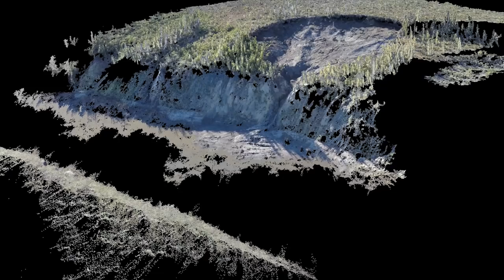Old Crow's New Arctic - Brent Thorne - Brock University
Brent graduated with a Bachelor of Science degree (Honours) in Physical Geography from Brock University in 2017. He is currently a Master's of Science candidate in the Earth Science department at Brock University. The goal of his research is to refine the current understanding of lake and river catchment characteristics so that we can more

effectively evaluate relations among changing climate, landscape and hydrology in Old Crow Flats, Yukon as well as other Arctic lake-rich permafrost regions.